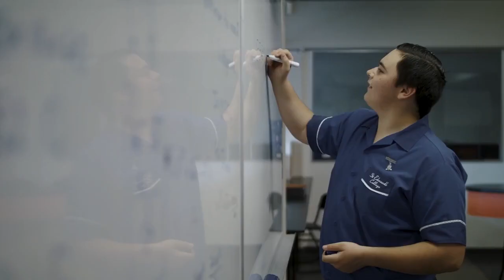F02 G04 AUGvASH Div1